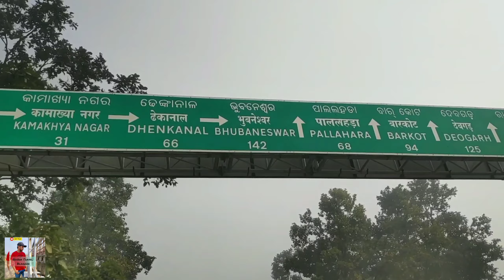Dandadhar Dam||ଦଣ୍ଡାଧର ଡେମ||Dhenkanal ||Picnic spot ||Vlog 13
ଦଣ୍ଡାଧାର ଡେମ,ଢେଙ୍କାନାଳ
Distance and details
67 km from Dhenkanal and 30 km from Kamakshyanagar, Dandadhar is the site of an irrigation project on the river Ramial- an ideal place for outings. Its blue expanse of sparkling waters caged in a sun-bathed valley is a thrill for the searching eyes. Best for Picnic during Winter (December- February)

1-Gorilla Tripod

2-Collar Mic (Boya M1)

3-Akaso Ek 7000 RPO action cam

4-Dji Osmo mobile 3 gimbal for smartphone

hope u guys like my videos

location-Dandadhar Dam
Dandadhara Road, Kalada, Odisha 759028